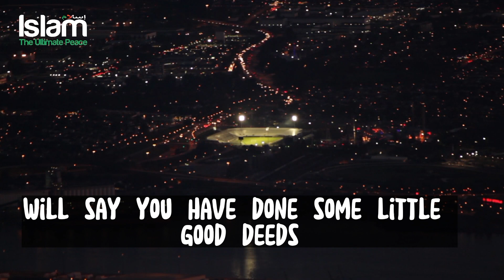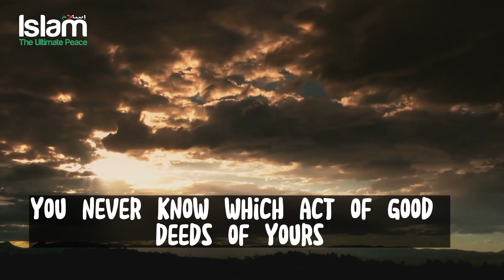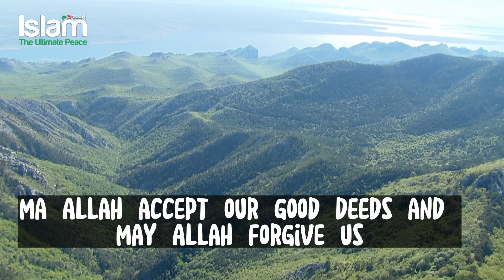A MAN IN SAUDI ARABIA GIVING WATER TO A THIRSTY CAT FROM WATER FILTER !